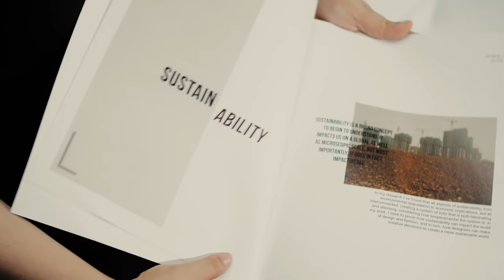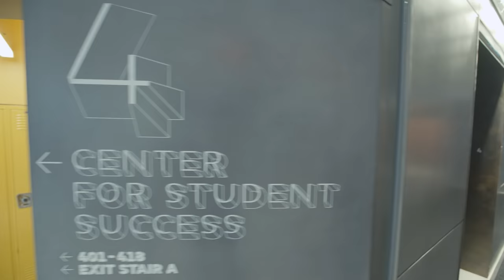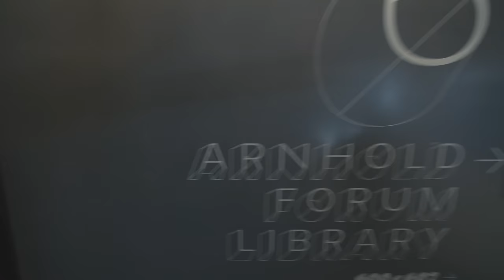Fashion at Parsons School of Design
Study Fashion Design and Marketing at Parsons School of Design, a part of The New School a university in New York City. The New School offers distinguished degree, certificate, and continuing education programs in art and design, liberal arts, management and policy, and the performing arts.